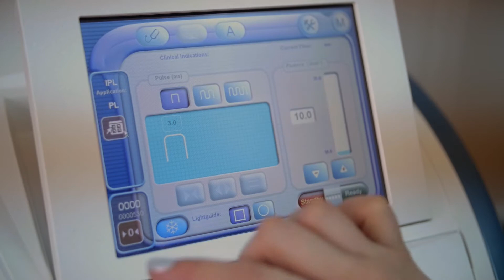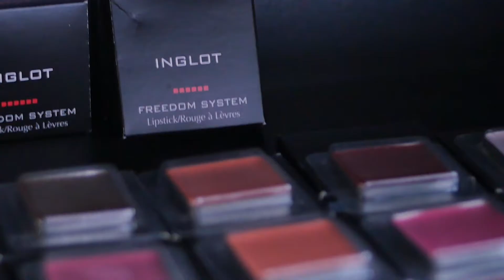"Територія краси ІФ" - кращий салон краси року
Переможець ТРІУМФ 2017